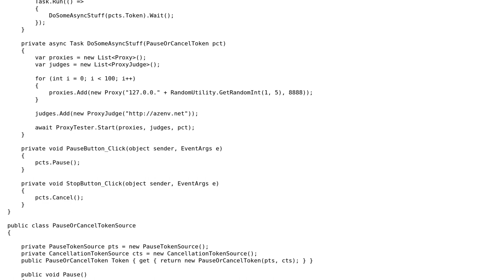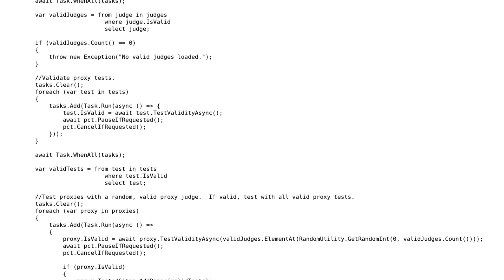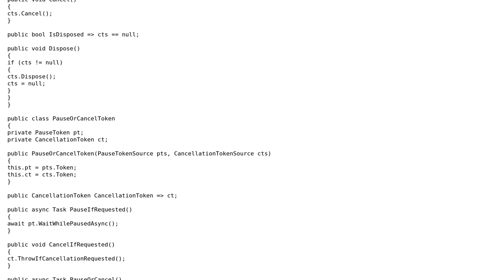Code Review: PauseOrCancelTokenSource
With thanks & praise to God, and with thanks to the many people who have made this project possible! You are responsible for your own actions.